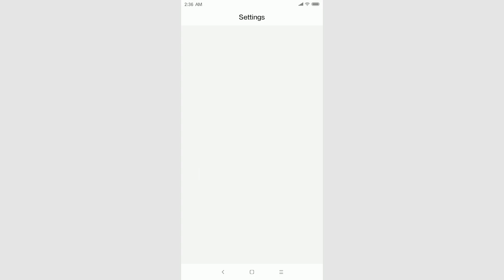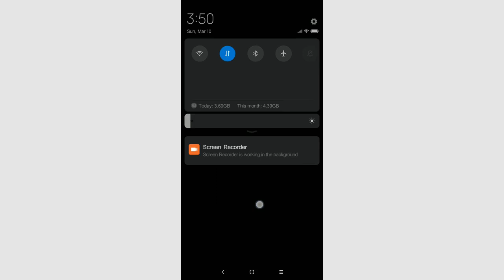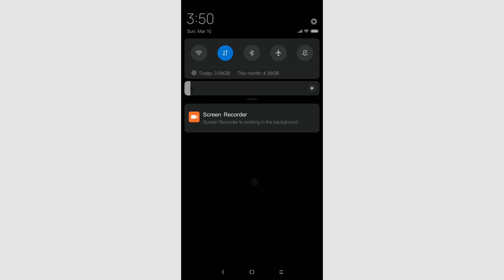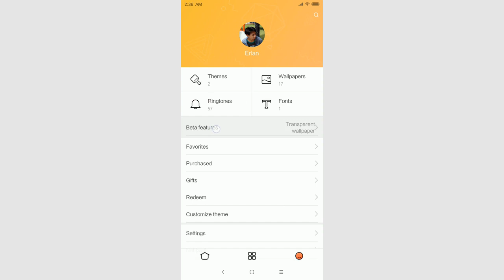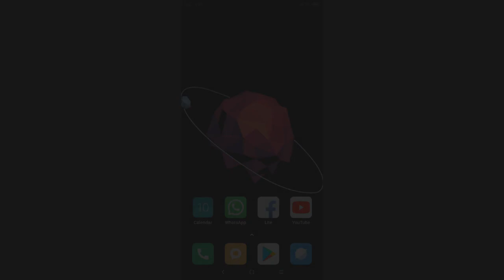Fitur-Fitur Baru yang Bikin Rame di HP Xiaomi MIUI 10 Terbaru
Beberapa informasi dan tutorial untuk MIUI 10 versi terbaru. Mungkin tidak work di beberapa tipe HP Xiaomi lainnya, tapi ga ada salahnya untuk mencoba :)

*CATATAN: harga atau informasi lainnya yg ada didalam video merupakan kondisi atau informasi yg didapatkan ketika video sebelum/sedang dibuat. Untuk koreksi silahkan komentar atau kontak langsung melalui email. Terimakasih.